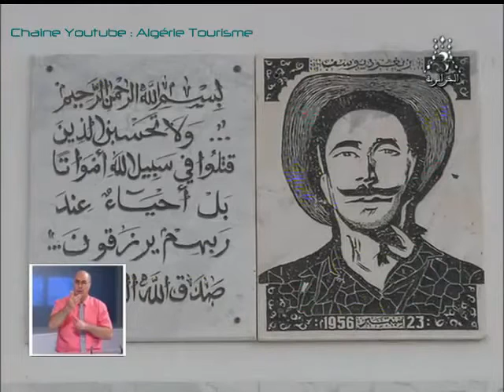Il ya 59 ans, tombait au champ d’honneur Zighoud Youcef